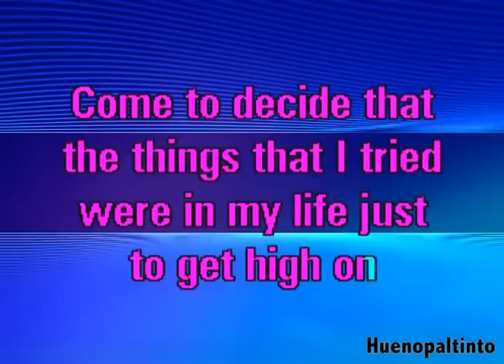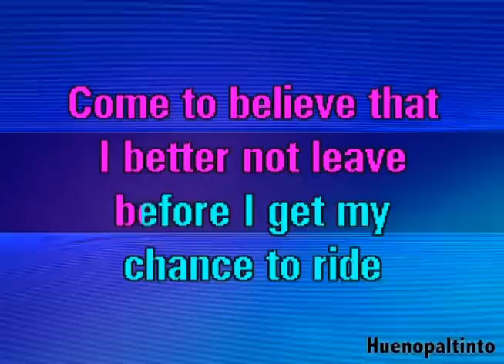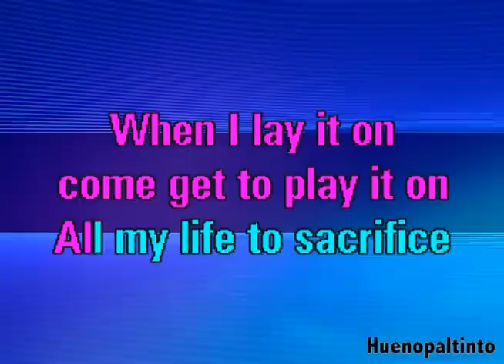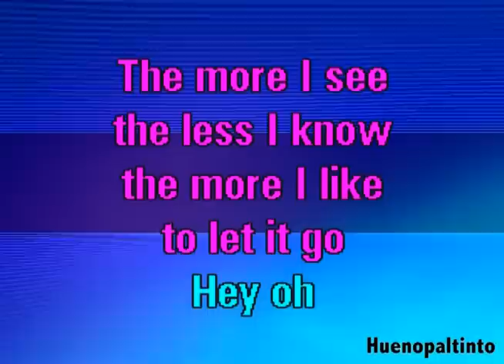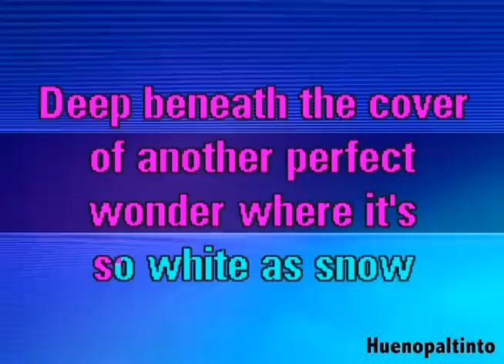Red Hot Chili Peppers - Snow KARAOKE